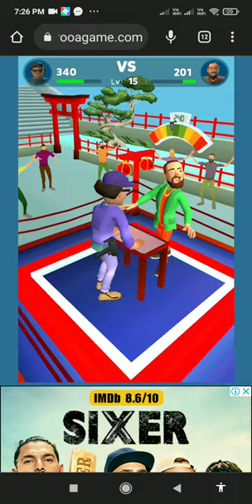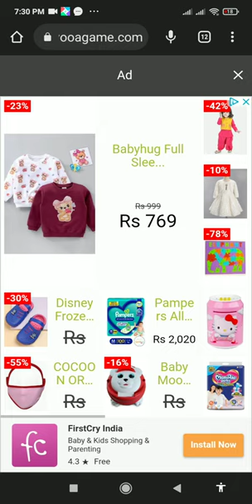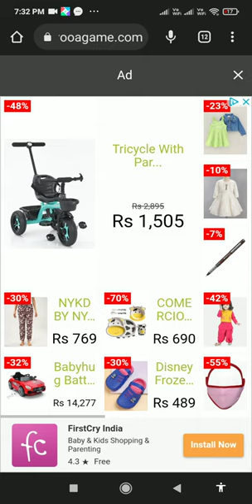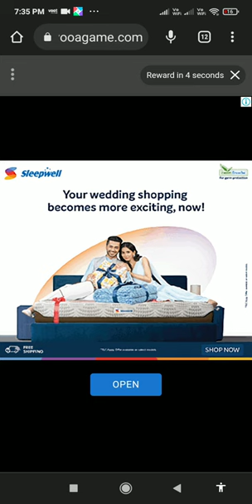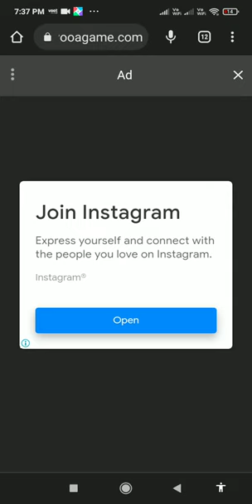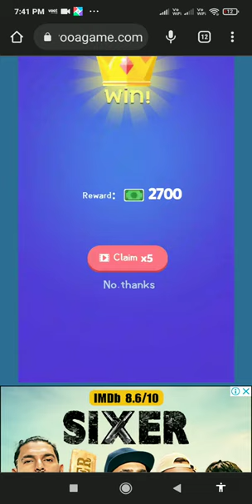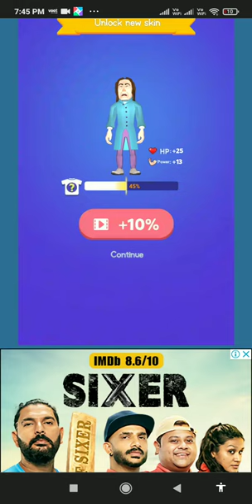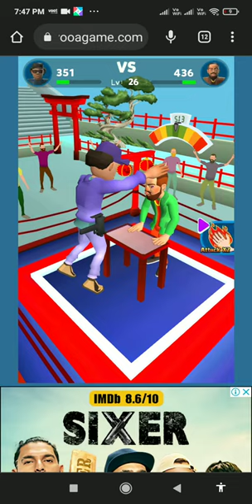playing slap king ( part 2) Slap king#Gamer